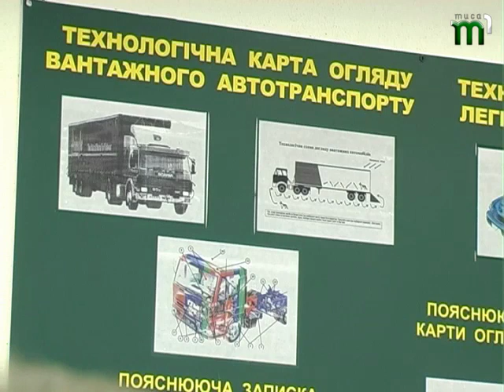Тиса-1.На пункті пропуску Ужгород